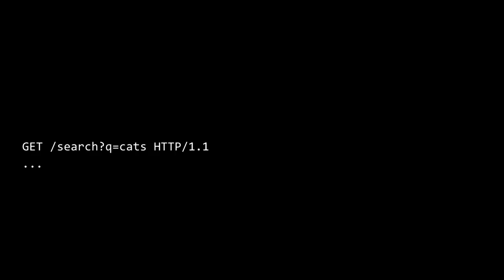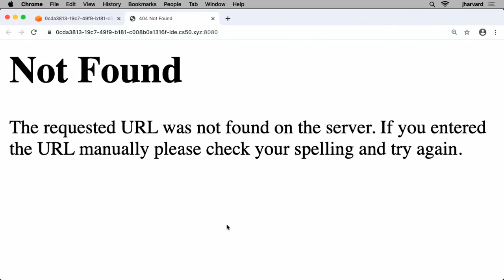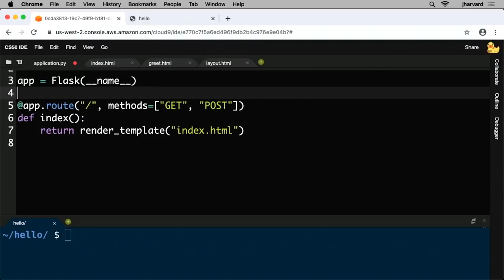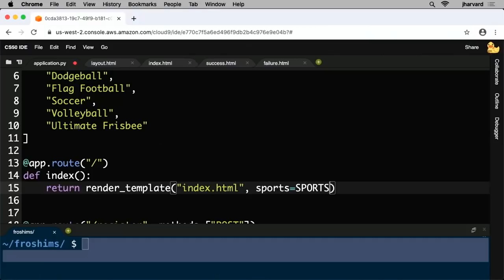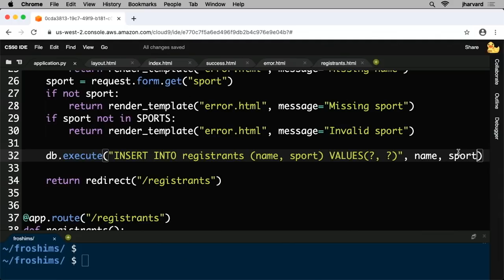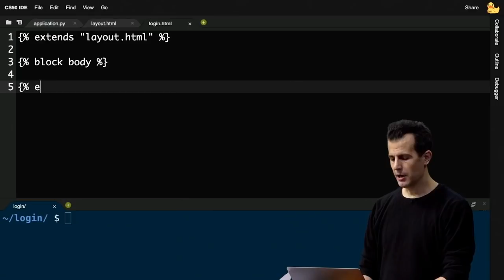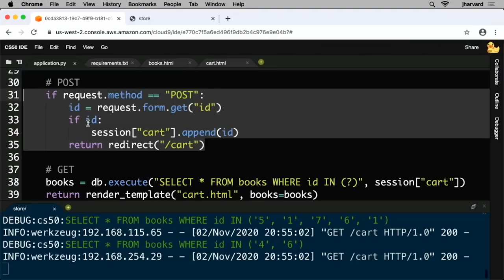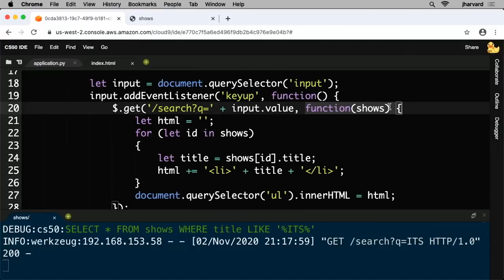CS50 2020 Week9 Flask(日本語字幕付)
日本語字幕(翻訳)については随時改善し更新しています。